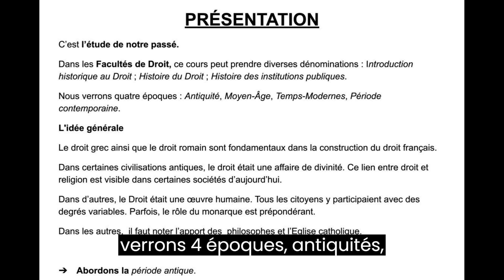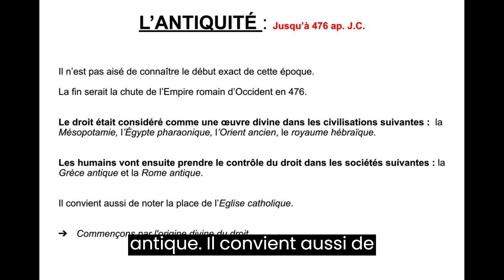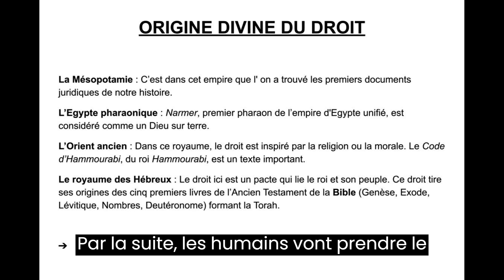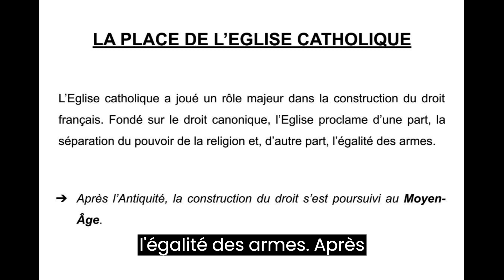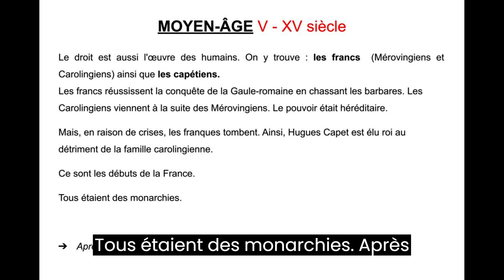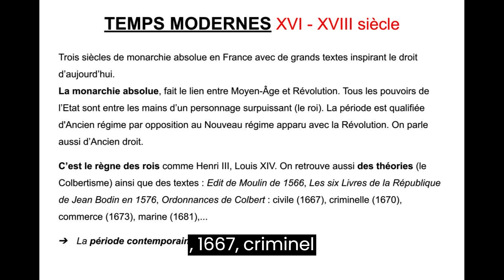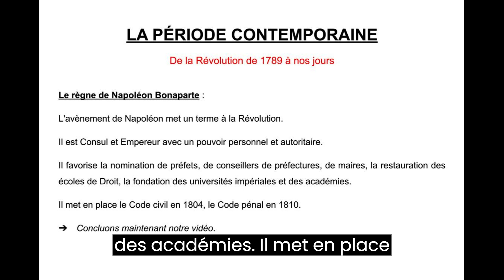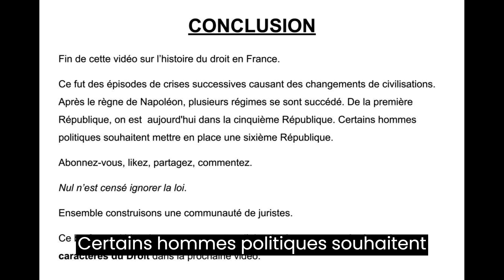Cours d'Histoire du Droit en France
L'Histoire du Droit en France est le fruit d'événements successifs depuis la période antique. Cette vidéo vient à la suite de notre première vidéo sur l'histoire. Nous l'avons refais afin de la rendre plus attrayante.

Étudier l'histoire du Droit, c'est étudier notre passé.

Le droit grec ainsi que le droit romain sont fondamentaux dans la construction du droit français.
Dans certaines civilisations antiques, le droit était une affaire de divinité. Ce lien entre droit et religion est visible dans certaines sociétés d’aujourd’hui.

Dans d’autres, le Droit était une œuvre humaine. Tous les citoyens y participaient avec des degrés variables. Parfois, le rôle du monarque est prépondérant.

Dans les autres,  il faut noter l’apport des  philosophes et l’Eglise catholique.

Nous présenterons cette histoire selon  les différentes périodes de l'histoire. Nous commencerons par l'Antiquité, en passant par le Moyen-Âge, les Temps-Modernes, pour nous arrêter sur l'Époque contemporaine.

Nous vous indiquons le lien qui permet d'accéder  la version numérique (PDF) de la vidéo :